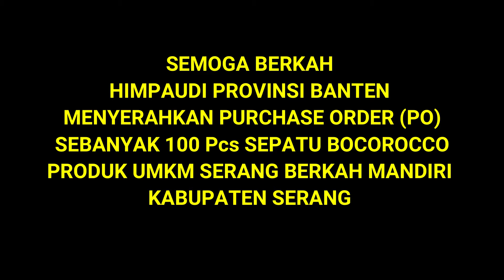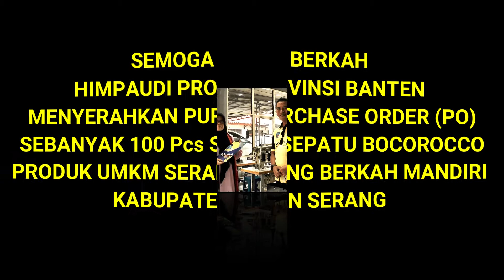LARIS MANIS TANJUNG KIMPUL SEPATU HABIS UANG KUMPUL